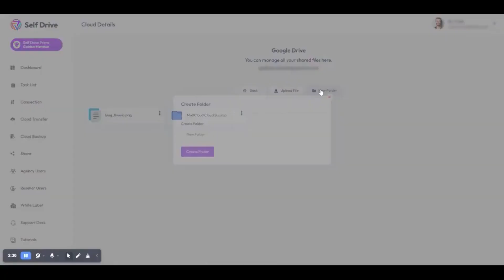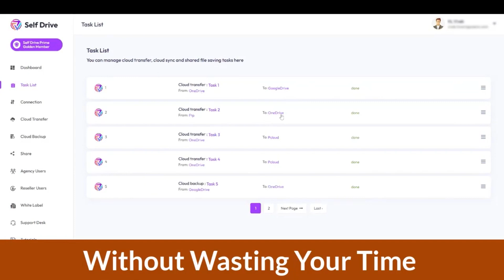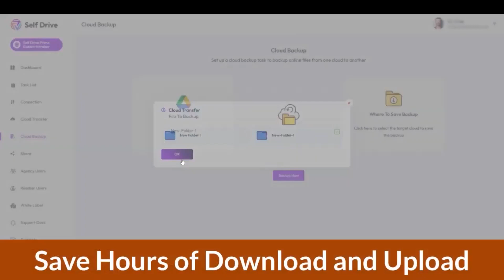Self Drive Pro Review & Demo - Self Drive Pro System By Yves Kouyo